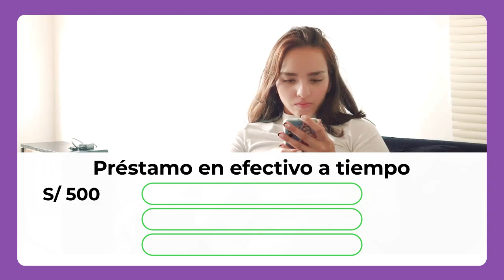Peru-230222-7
Sobre los préstamos:
-Límite de crédito: Desde 1,000.00 soles hasta 5,000.00 soles
-Duración: 91 a 180 días
-Interés: 0.137% por día (Porcentaje de tasa anual de hasta 50%)

Por ejemplo: si un usuario solicita un préstamo personal con un monto de préstamo de S/800, los detalles del préstamo son:
Monto: S/ 800
Duración: 91 días
Intereses: S/200
Tasa interes annual(CAT): 50%
El monto total de reembolso anterior es de S/ 800+ S/200=S/ 1000.